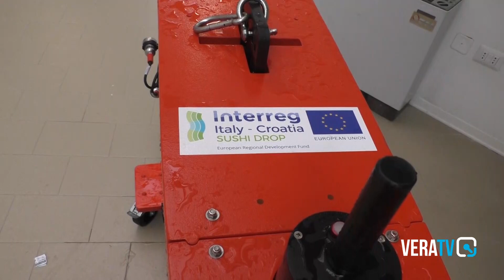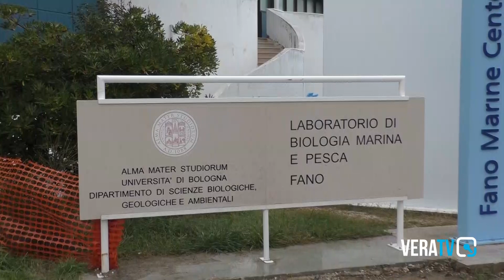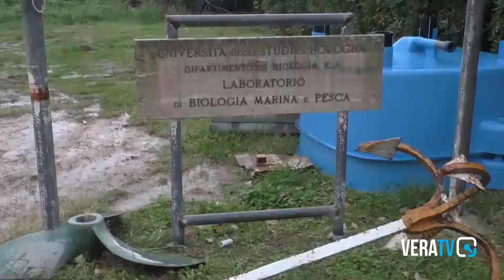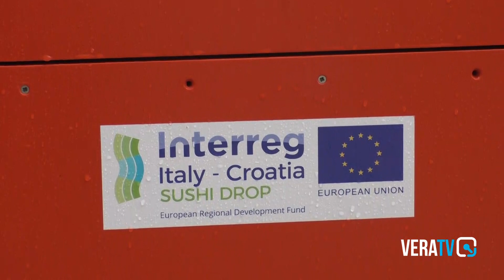SPECIALE SUSHIDROP FANO ULTIMA MISSIONE